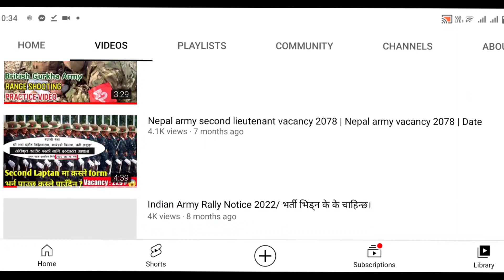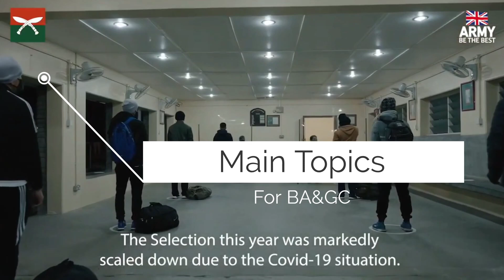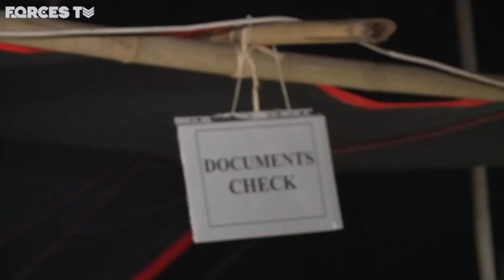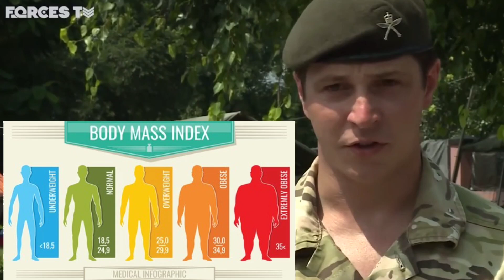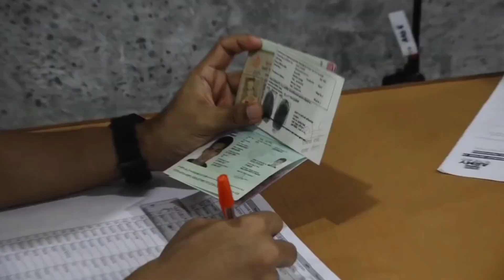5 Important Tips for Initial Selection - Intake 2023 | British Army and Singapore Police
5 important tips for initial selection of british army and singapore police force intake 2023 | Mindset before selection date

( If this link is broken then just search @guide2army in instagram search bar )